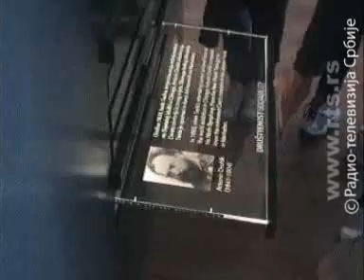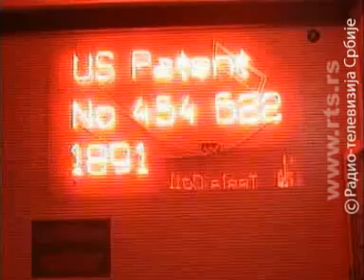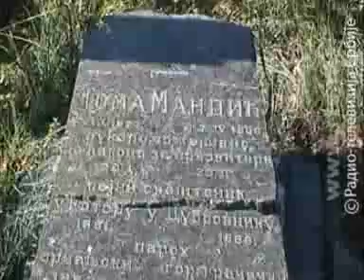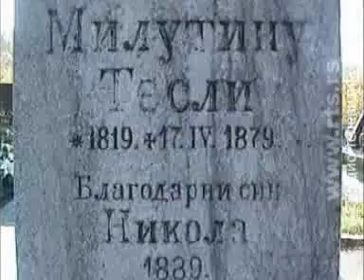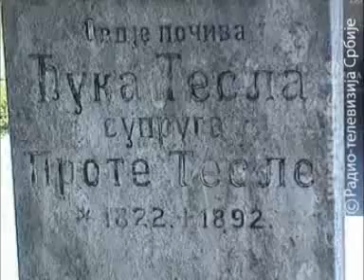ЛИКА, НИКОЛА ТЕСЛА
ТВ емисија ТРАГ